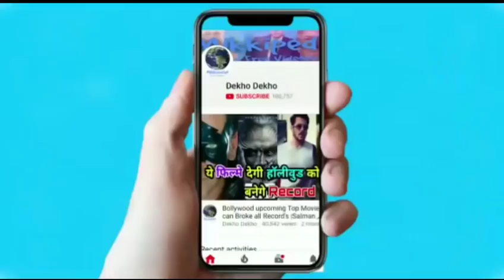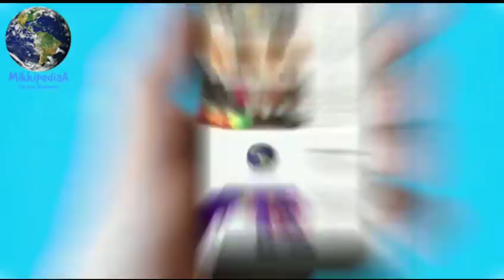Thugs of Hindostan motion Poster Released Tomorrow, Aamir khan, Amitabh Bachchan